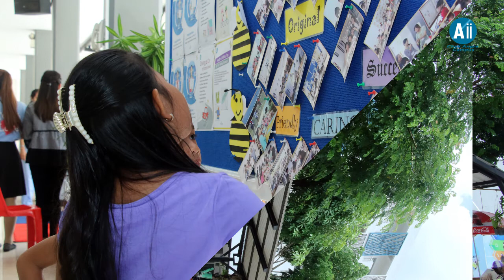Aii LC New Term Start | Aii Language Center | Chak Angre